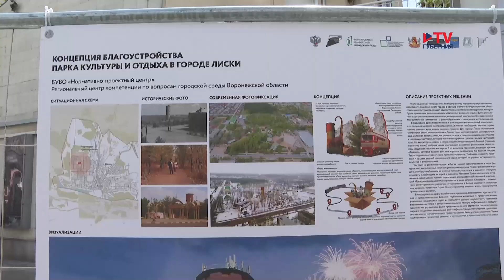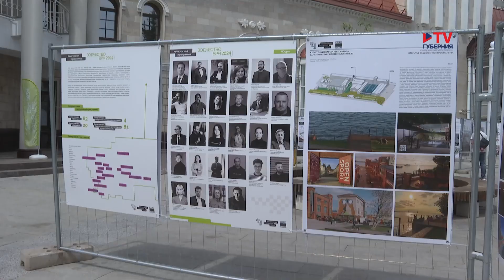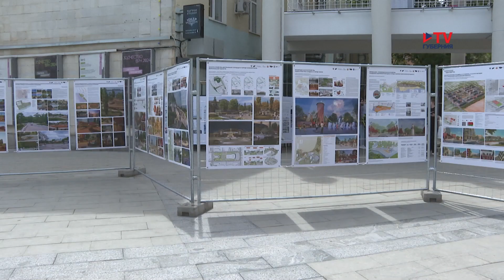В Воронеже проходит XVI межрегиональный форум «Зодчество ВРН»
Архитекторы, урбанисты, градостроители — все собрались в столице Черноземья на форуме «Зодчество ВРН», уже 16-м по счету. Он считается крупнейшей в Центральной России площадкой для встречи специалистов, так или иначе связанных с формированием современного облика городов. По традиции, на форуме будут представлены лучшие проекты в сфере градостроительства: от небольших зданий и парков до более масштабных — стадионов и жилых комплексов. Причем не только от местных зодчих, но и от маэстро архитектуры со всей страны. В атмосферу урбанистики, городской идентичности, зеленых принципов в строительстве и креативных индустрий погрузились и корреспонденты «ТV Губернии». А заодно и увидели, как обживает свою новую будку любимец всех воронежцев — Белый Бим.